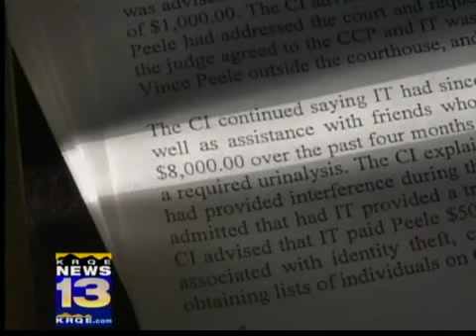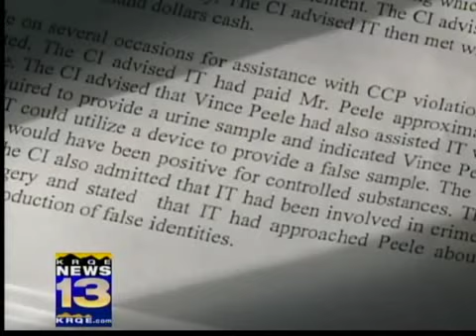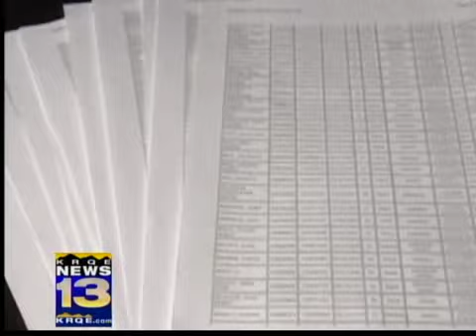Bribery investigation rocks MDC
Former Metro Detention Center employee said jail officials should have known the coordinator of the jail's community custody program, who is now facing bribery charges, was getting paid by inmates to get out of jail.